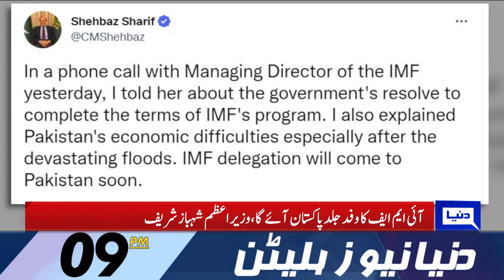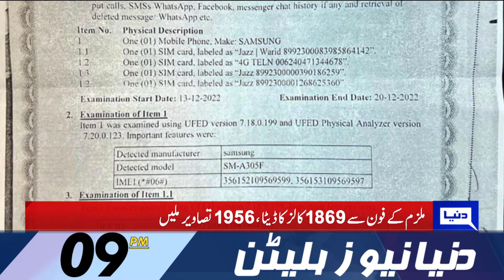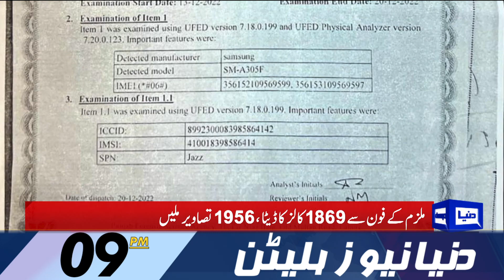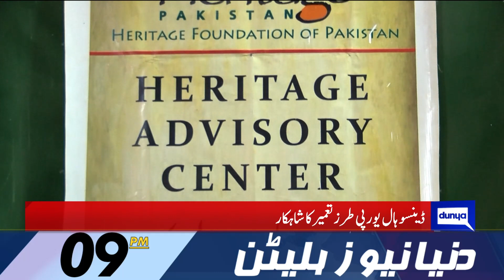Big Blow For PTI | Zardari Ready to Gives Surprise | Dunya News Bulletin 06:00 PM | 09 January 2023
Elahi's vote of confidence to set the tone for election campaign: Imran Khan

Pakistan's forex reserves dip to alarming low after loan repayments

Pakistan to complete terms of IMF's programmer, avers PM Shehbaz

LHC fixes petition against Imran Khan's disqualification in Toshakhana case for hearing

Pakistan to present roadmap for post-flood rehabilitation: PM

CM Elahi's plea against denotification fixed for hearing

Asif Zardari In Action | Big Blow for PTI